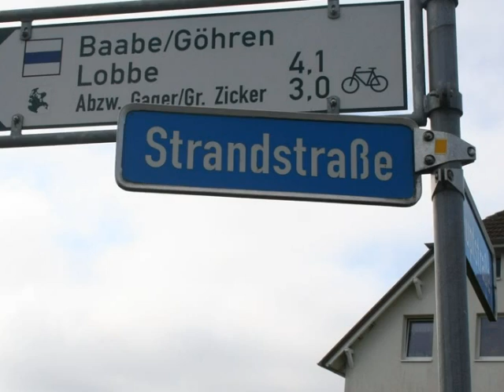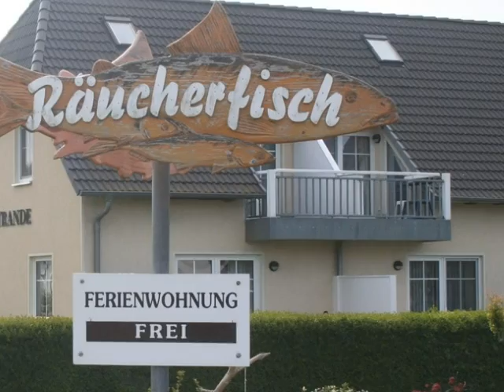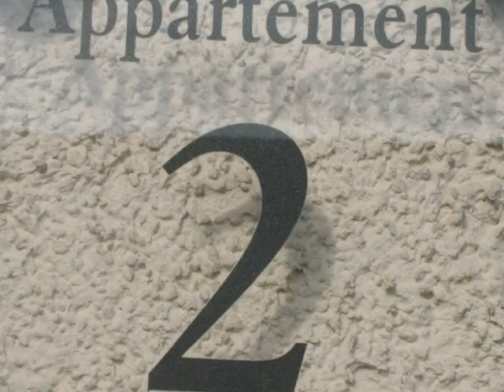Ferienhaus Ferienwohnung in Thiessow an der Ostsee auf Rügen Mönchgut